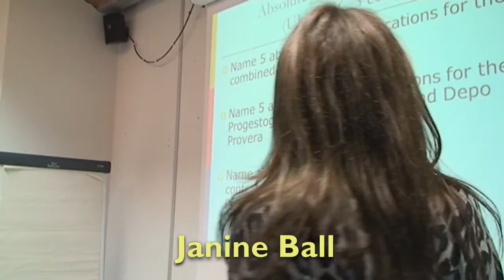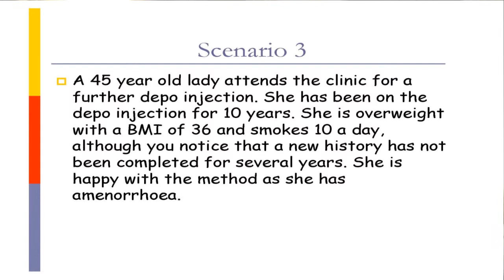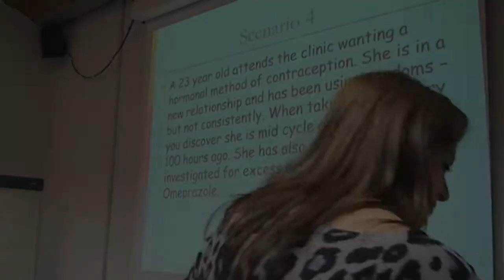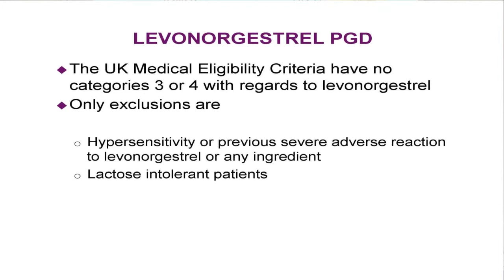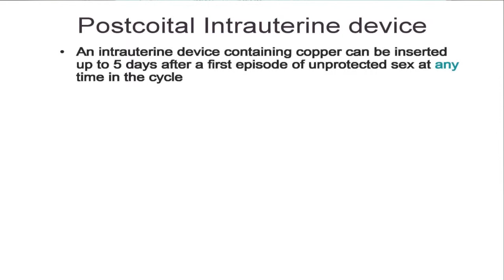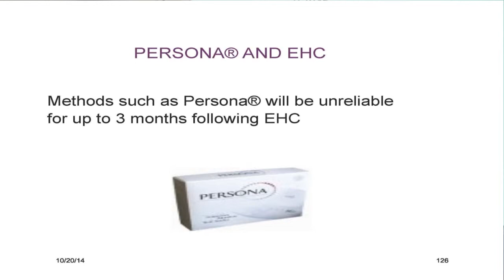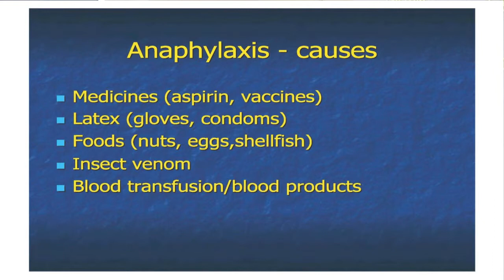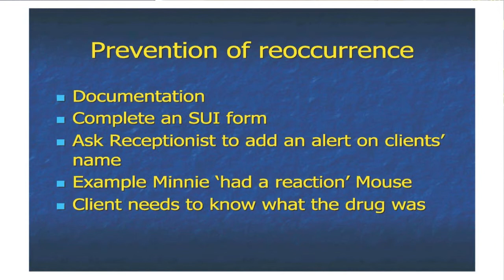Nurse PGD Training - Hormonal Contraception - Part Two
Part two of Nurse PGD Training in Hormonal Contraception for Nurses at Blackpool Teaching Hospitals NHS Foundation Trust